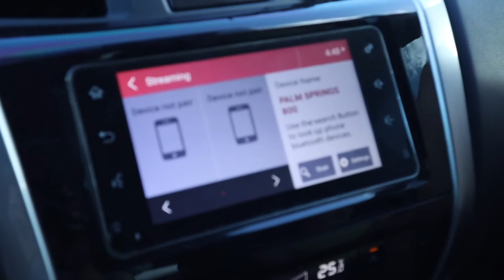SUNSET PHOTOS FOR INSTAGRAM | CHASING SUNSET | RAW VLOG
Want to Step Up Your Photography Game? Here on my vlog 53 I shared some tips on how to take better photos. This is a raw vlog but i hope you guys will like it.

Filmed this video on this Camera - Canon M6 ii and Go Pro Hero 7

Other Gear

►CANON Camera - Canon m6 ii
►Action Camera -GoPro Hero 7
►Tripod - Slik